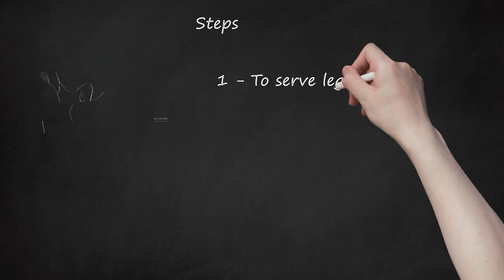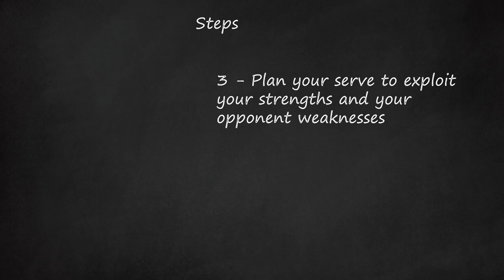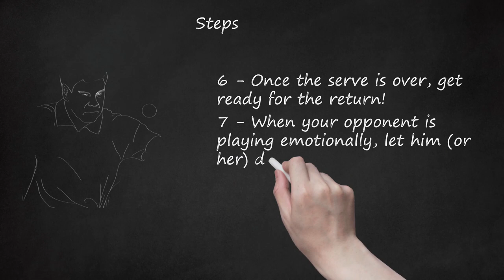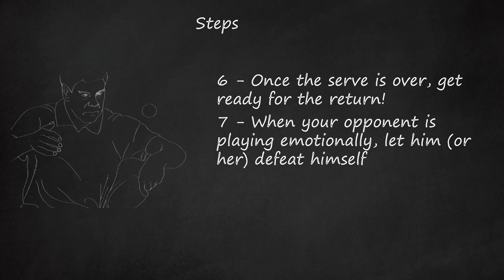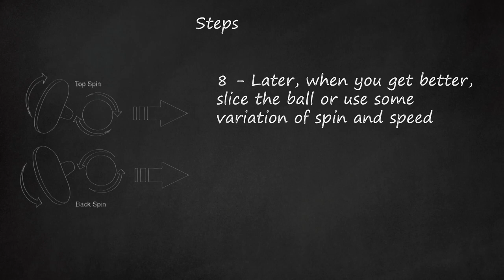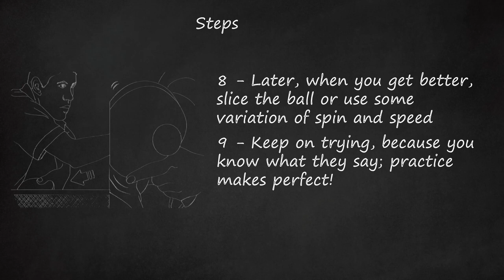Mastering Table Tennis Serves: Techniques, Tactics, and Winning Strategies in 9 Steps!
The video outlines essential techniques, tactics, and winning strategies in 9 steps for mastering table tennis serves. Step 1 emphasizes the legal aspects of serving, requiring a flat hand position and a minimum 6-inch toss. Step 2 advises against telegraphing serves, especially for beginners, emphasizing accuracy over fancy techniques.    Step 3 introduces tailored plans based on opponent types, suggesting strategies against penholders and shake hands grips. Step 4 emphasizes hitting the ball without allowing it to bounce. Step 5 stresses the importance of making the ball bounce before and after the net.    Step 6 underscores the advantage of serving, discussing how to exploit this advantage and be prepared for the return. Winning is defined by exploiting the edge gained through serving. Step 7 advises capitalizing on opponents playing emotionally, advocating strategic play over continuous smashing.    Step 8 introduces advanced techniques, including variations of spin and speed, top spin serves against opponents close to the table, and bottom spin serves for opponents positioned too far away. Step 9 encourages continuous practice and variety in serves, including speed and rhythm variations.    The tips section suggests maintaining a 6-inch ball toss, using different types of spin for unpredictability, employing double bluffs, and utilizing the full dimensions of the table. Additionally, it recommends choosing serves based on a partner's playing style and targeting the opponent's weak side for unpredictability.    Warnings caution against hitting the ball too softly, as it may result in a hard return, and stress the importance of practicing various serves for different situations. The video concludes with a list of necessary items for playing table tennis, including a ball, paddle, table tennis table, and opponent.